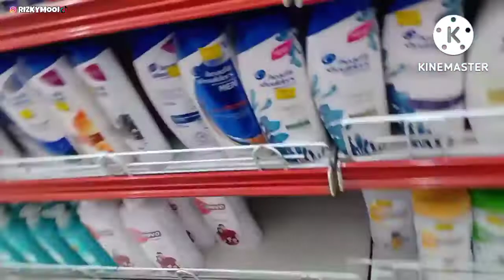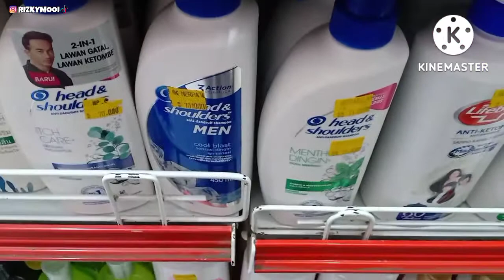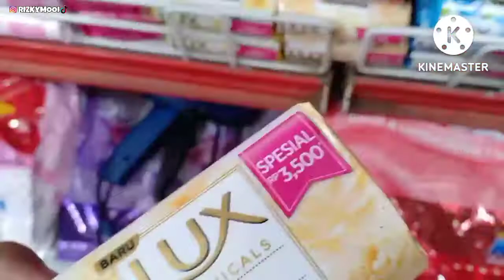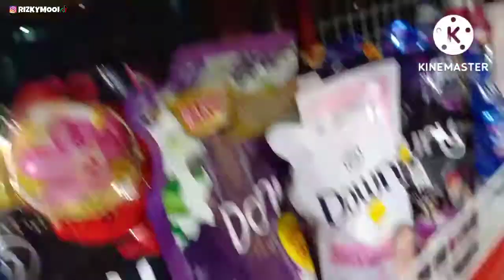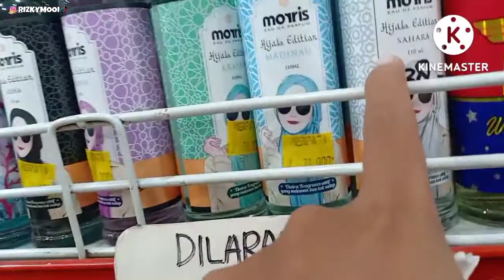MAKAN MALAM ONLINE DI WARUNG MIE TEK TEK LANJUT BELANJA KE SUPERMARKET.